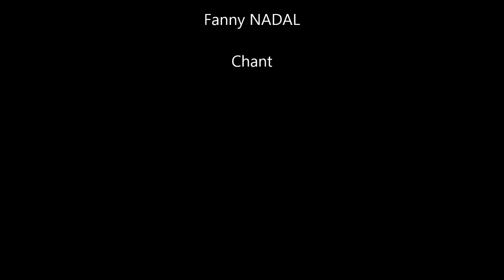9 One day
Le chêne vert de barjac